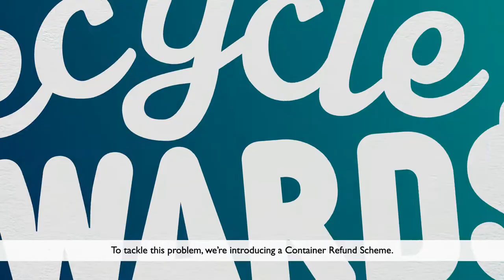Recycle Rewards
​​​​​​​​​Due to start in 2023​, Tasmania's new container refund scheme will be known as Recycle Rewards. A key Tasmanian Government initiative that aims to reduce litter and increase recycling while also supporting the development of our circular economy.